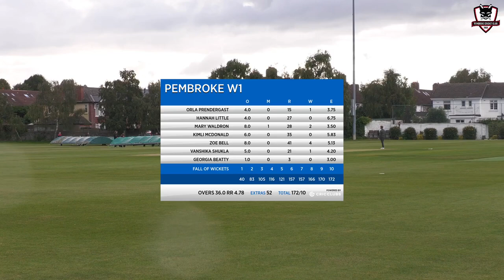Mary Waldron's day Vs Malahide in Pilkington Plate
Mary had quite the day against her former club Malahide in the Pilkington plate.

Starting with the toss Mary was delayed getting to running the warm ups as she first had to accept some flowers and bubbly as Pembroke marked her retirement from international cricket before making a quick speech herself.

Then over the next hours she took wickets with her bowling, did her keepers job without the gloves at the bowling end completing a run-out by keeper of the day Shauna, getting the stumps out mid-downpour to let her team-mates get the covers on in the middle of her innings while opening where she amassed 70 to see Pembroke within 12 runs of victory but with that making it 6 wickets down could the Pembroke tail see them home?

Of course Mary wasn't quite done for the day yet as while the commentators announced her as their player of the match she was collecting the fielding circles.

There's a good reason she's a cricketing legend and while she may have retired from playing internationally Pembroke couldn't be more delighted she's still doing it all for the club.

Thanks Mary